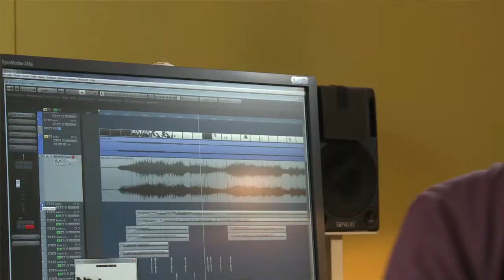Autortiesību bezgalības balva 2013. Ģirts Bišs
Ģirts Bišs saņēma AKKA/LAA dibināto autortiesību bezgalības balvu 2013 par darbu „Weinbach" kā visvairāk skanējušo akadēmiskās mūzikas skaņdarbu 2012.gadā.